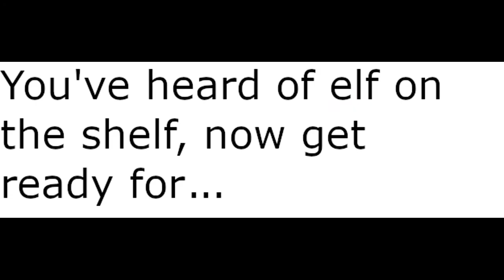dwayne on the dock (warning, ears might die)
maui on the plank
(sorry headphone users)
also don't worry im not ded, i'm just lazy.